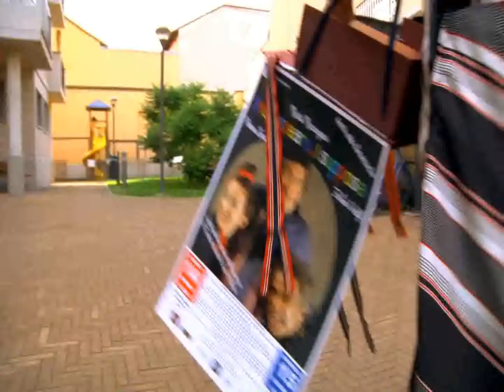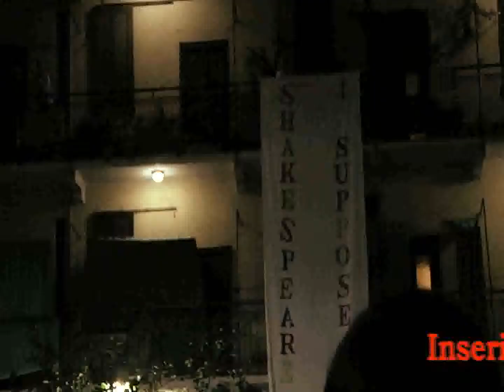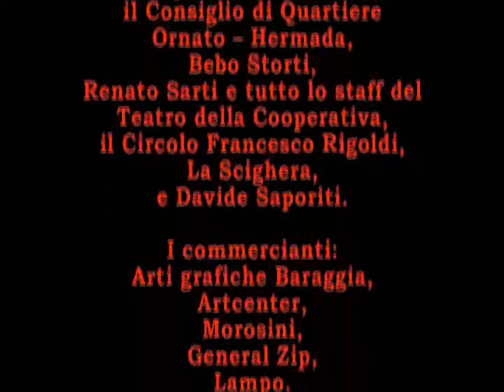MinimaTheatralia presenta SHAKSPEARE, I SUPPOSE !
Un spettacolo molto carino e coinvolgente adatto a tutti/e